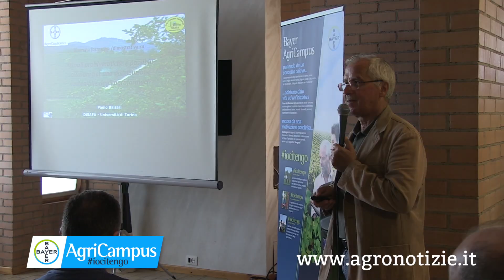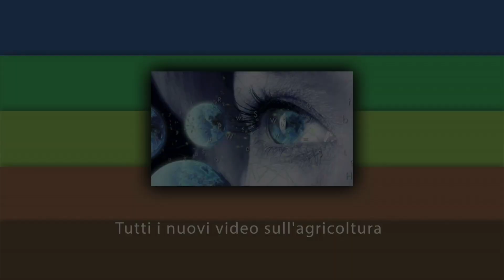Trattamenti fitosanitari: come limitare la deriva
Controllo funzionale delle macchine irroratrici, dieci cose da sapere per trattare bene ed evitare multe
Il Pan prevede multe salate per chi non esegue il controllo funzionale delle macchine irroratrici. Ma avere attrezzature perfettamente funzionanti e ben tarate va a vantaggio di tutti, soprattutto agricoltori e ambiente

Contenuto promosso da: Bayer

••• In questo filmato: Paolo Balsari, professore dell'Università di Torino